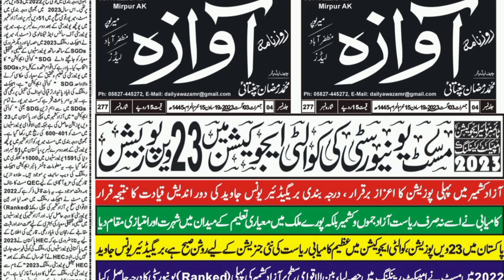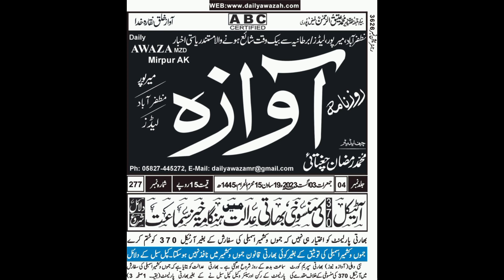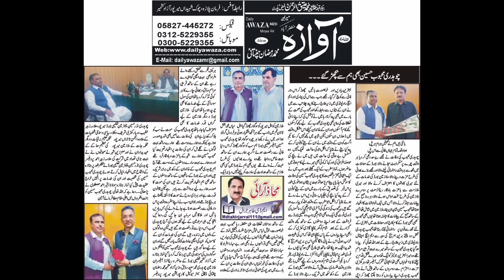Headlines | 03-08-2023 | ہیڈلائنز | Daily Awaza Mirpur | Jahangir Mughal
News Cuttings (نیوز کٹنگز) of Daily Awaza Mirpur AJK of 03 August 2023.